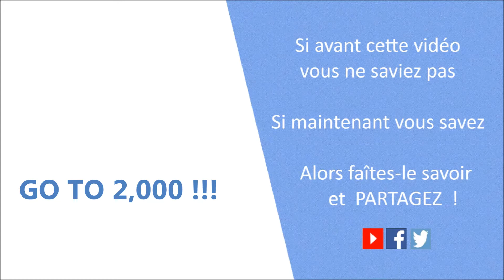1000 ABONNÉS !!!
Je n'ai qu'un mot : M.E.R.C.I
Ah non, en fait j'ai trois autres : GO TO 2,000 !!!

A B O N N E Z - V O U S
G R A T U I T E M E N T

G a r d o n s   C o n t a c t !!

VIDÉOS DE VULGARISATION JURIDIQUE
DROIT DU TRAVAIL FRANÇAIS DU SECTEUR PRIVÉ
Parce que "nul n'est censé ignorer la loi" ; vous y compris !

En vertu de la loi n°71-1130 du 31 décembre 1971, certaines activités juridiques, telles que la consultation et la rédaction d’actes, relèvent en principe du monopole des professions du droit et notamment des avocats. Toute personne contrevenant à cette législation est passible de sanctions pénales. Dans ces conditions, je ne peux favorablement répondre aux sollicitations impliquant un conseil juridique personnalisé. Mes vidéos se limitent à fournir une information juridique standardisée sur l’état du droit relativement à un thème donné. Aussi, je vous encourage à vous adresser à un avocat, à un huissier, à un notaire etc si vous souhaitez obtenir un avis juridique individualisé concourant à la prise d’une décision motivée et influencée.